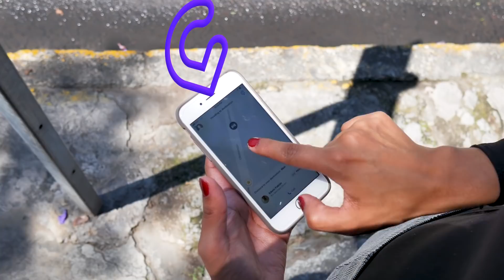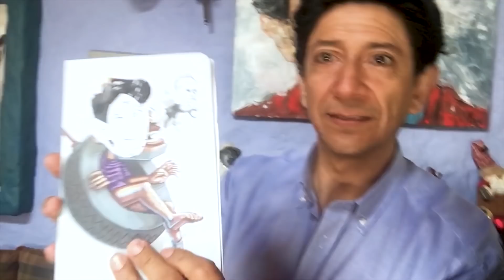El Delivery de La Posta- Xavier Bonilla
Somos más ricos que una pizza caliente, llegamos más rápido que el SRI, gracias a Cabify. En el Delivery de La Posta entregamos regalos a diestra y siniestra.
¿Quieres ver lo que le regalamos a Bonil por el día del dibujante?
👉Si aún no pruebas Cabify usa el código LAPOSTA18 y obtén 2 viajes gratis de hasta $3